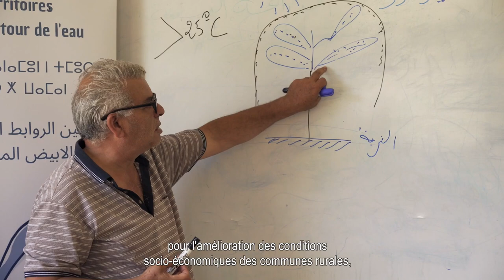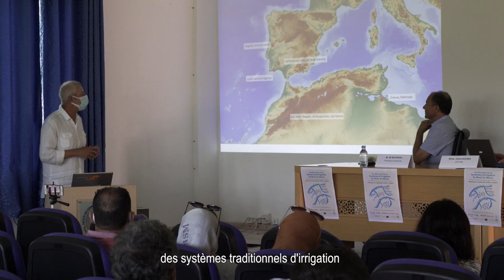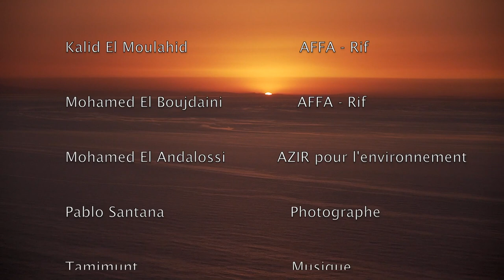En torno al agua / Autour de l'eau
Los sistemas históricos de regadío son patrimonio, historia, tradición oral y cumplen importantes funciones como la protección de la biodiversidad y la adaptación al cambio climático. Conocer esos sistemas permite mantener sus valores y apoyar a las comunidades locales con las que trabajamos en el norte de Marruecos.

Para mejorar estos sistemas y contribuir a su mantenimiento, recientemente CERAI y sus socios AFFA Rif y AZIR hemos llevado a cabo un estudio sobre regadío histórico y sostenibilidad en la zona del Rif, con la colaboración de las universidades del Algarve y Granada, y la financiación de la Fundación Anna Lindh.
Les systèmes d'irrigation historiques font partie du patrimoine, de l'histoire et de la tradition orale. Ils remplissent des fonctions importantes, telles que la protection de la biodiversité et l'adaptation au changement climatique. La compréhension de ces systèmes nous permet de préserver leurs valeurs et de soutenir les communautés locales avec lesquelles nous travaillons dans le nord du Maroc.

Afin d'améliorer ces systèmes et de contribuer à leur entretien, le CERAI et ses partenaires AFFA Rif et AZIR ont récemment réalisé une étude sur l'irrigation historique et la durabilité dans la zone du Rif, avec la collaboration des universités de l'Algarve et de Grenade et le financement de la Fondation Anna Lindh.